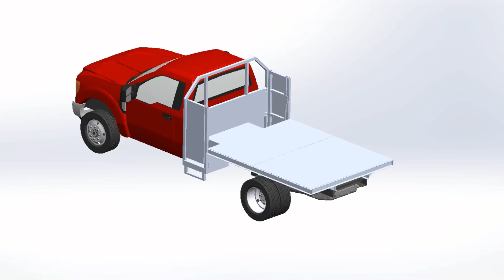Appanoose Manufactured Products - High Pressure Firefighting Equipment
Appanoose Manufactured Products manufactures dependable fire fighting apparatus and equipment for every department's needs. Skid units, PTO driven pumps, and custom design applications are our specialty. Call or visit us today to learn how we can upfit your department!